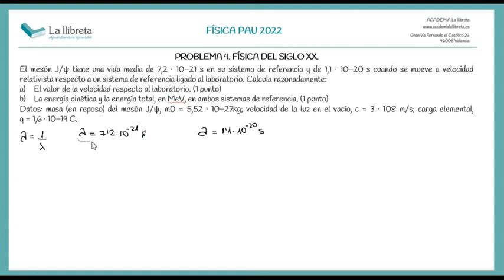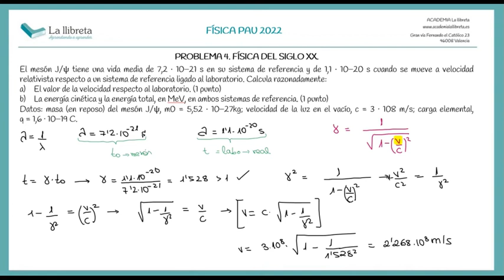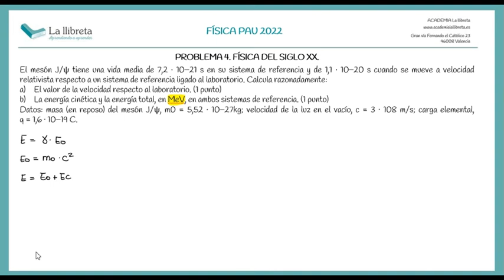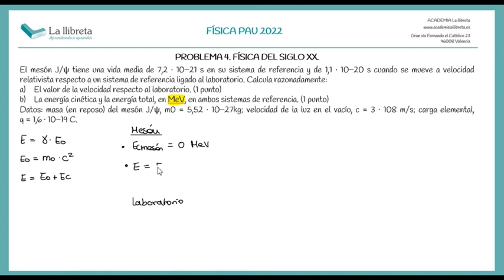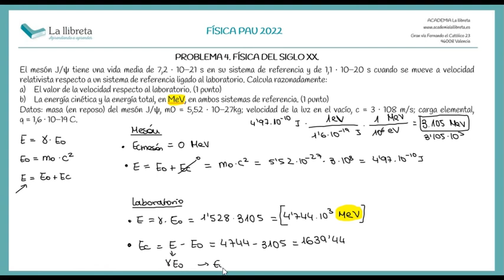FÍSICA PAU 2022. PROBLEMA 4. Física del siglo XX. Comunidad Valenciana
El mesón J/ψ tiene una vida media de 7,2 ∙ 10−21 s en su sistema de referencia y de 1,1 ∙ 10−20 s cuando se mueve a velocidad relativista respecto a un sistema de referencia ligado al laboratorio. Calcula razonadamente:
El valor de la velocidad respecto al laboratorio. (1 punto)
La energía cinética y la energía total, en MeV, en ambos sistemas de referencia. (1 punto)
Datos: masa (en reposo) del mesón J/ψ, m0 = 5,52 ∙ 10−27kg; velocidad de la luz en el vacío, c = 3 · 108 m/s; carga elemental,               q = 1,6 · 10−19 C